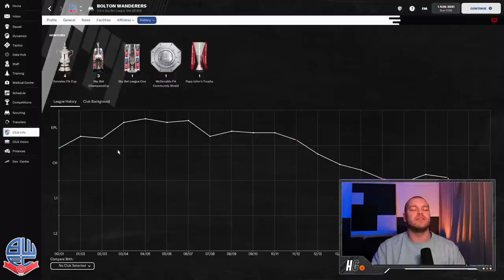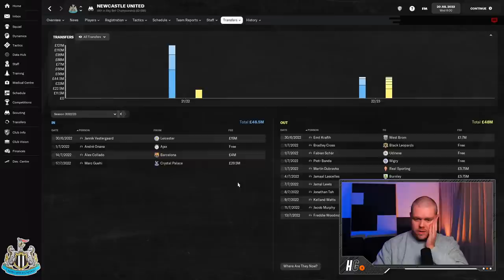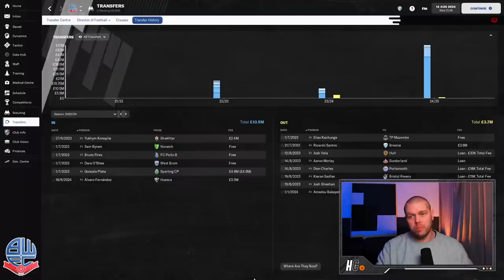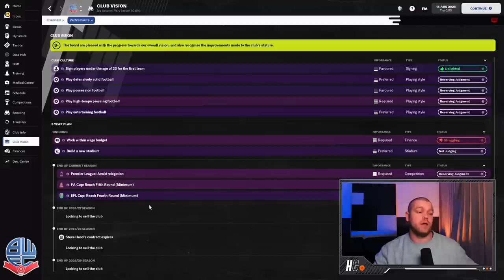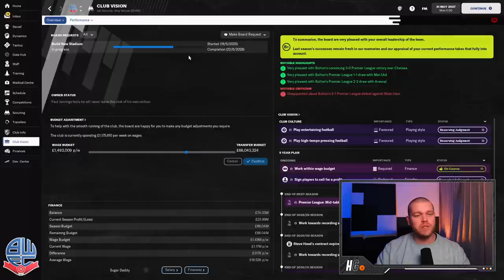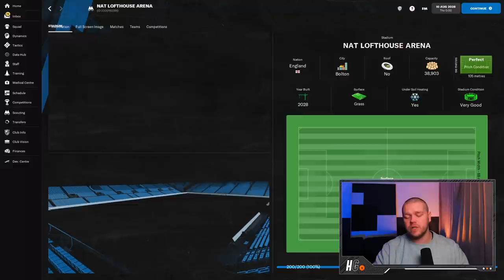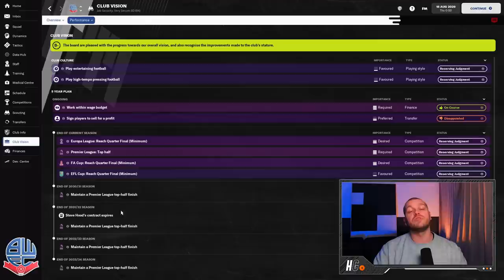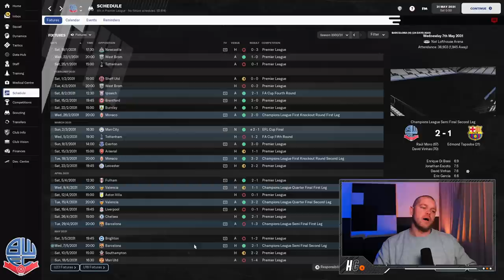FM22 BOLTON WANDERERS REBUILD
🏆LATEST YT SUB: WoOoW wappah
Big Sam, Jay-Jay Okocha, Kevin Nolan. Bolton Wanderers used to be a bit of a force to be reckoned with in the Premier League. Unfortunately, they now find themselves in SkyBet League One can we fire them back to the Premier League?

How far can we take this side in 10 years? Find out today!

𝘼𝙗𝙤𝙪𝙩 𝙈𝙚